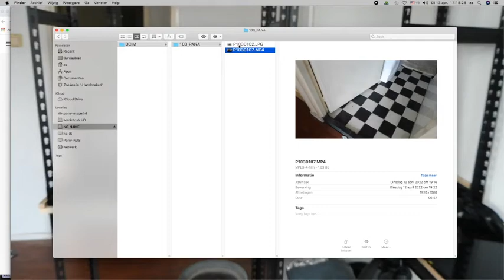Politie op bezoek en heel begripvol